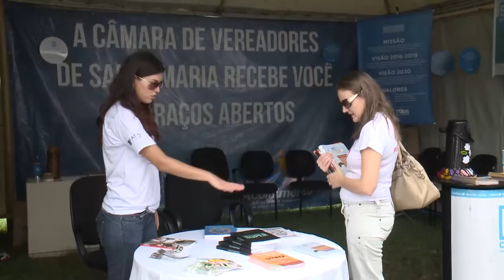Reportagem Dia do Acolhimento, dia 02 de abril de 2016